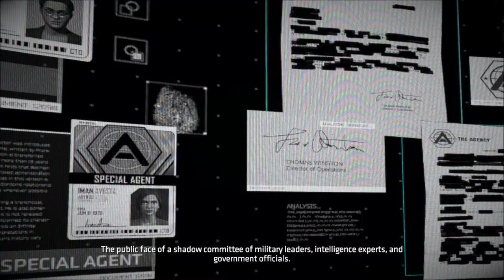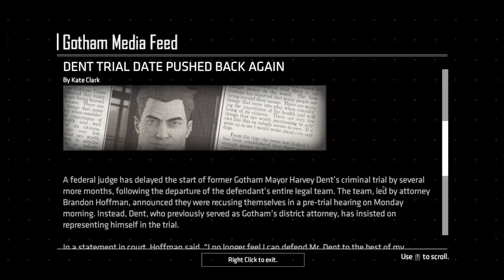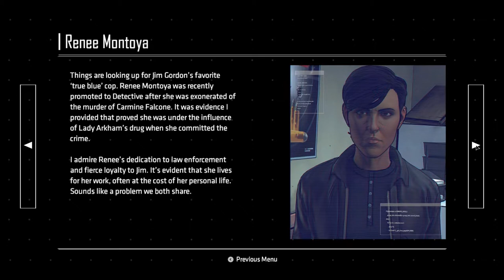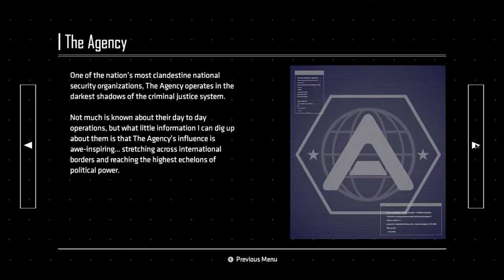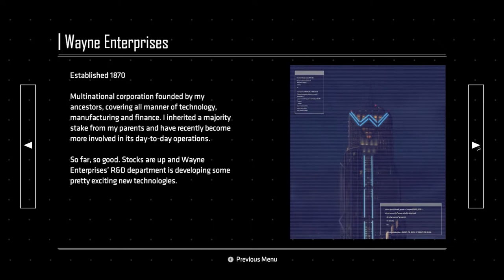Let's Play Batman: The Enemy Within (Telltale - Blind), Part 2: Riddler Files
(The Enigma, Part 2 of 6) We search through the Bat Computer to get some into on The Riddler, and look at everything else while we're at it. There's a lot of reading in this episode.